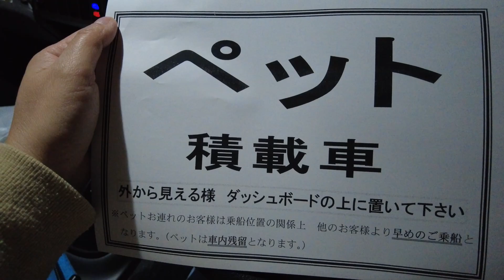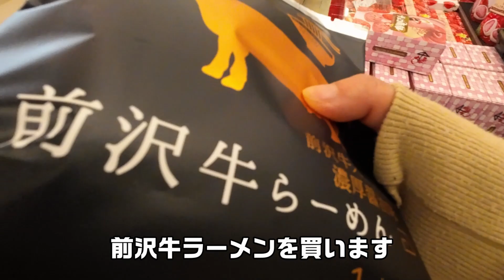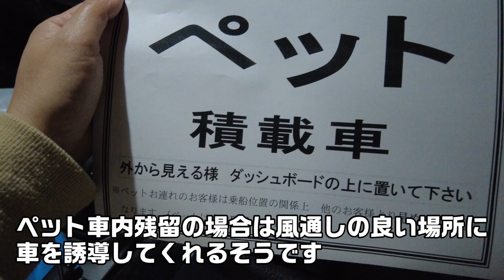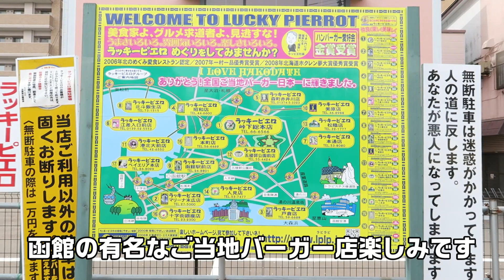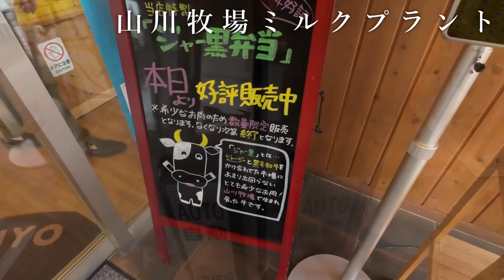【北海道】犬連れ車中泊東北周遊の予定がまさかの予定変更で津軽海峡フェリー乗船ペット車内残留でわんことはしばしの別れ青森から函館へ〈キャンピングカークレソンボヤージュwith dog〉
キャンピングカークレソンボヤージュで犬連れ旅をしています。
ゴールデンウィークは東北周遊のつもりで家を出たのですが
予想外に順調に東北道を北上。
このペースなら青森からフェリーで函館へ行けるのでは？

2021北海道旅フェリーきたかみwithペットルームの様子はこちら↓
北海道車中泊の旅Day1 太平洋フェリーきたかみ乗船 withペットルームをご紹介 苫小牧から帯広へ 旨い肴とモール温泉

0:00 出発
3:23 かっぱの湯（青森）
3:53 青森フェリーターミナル
4:48 津軽海峡フェリーブルーマーメイド乗船開始
7:41 函館上陸
7:50 五稜郭
8:23 ラッキーピエロ
10:50 山川牧場ミルクプラント